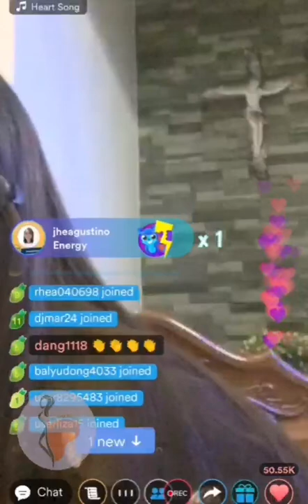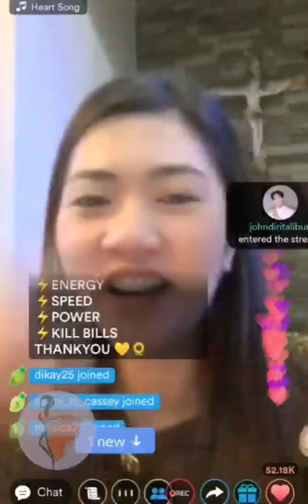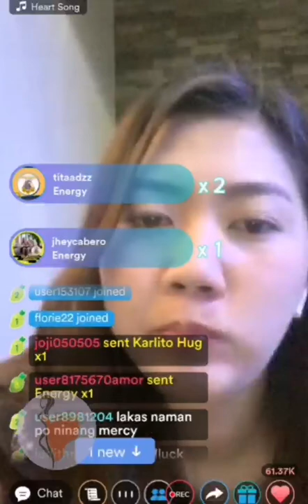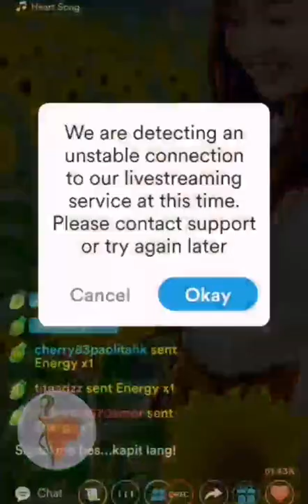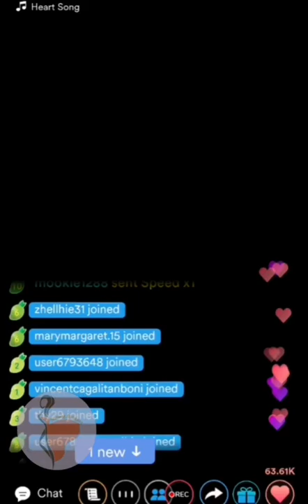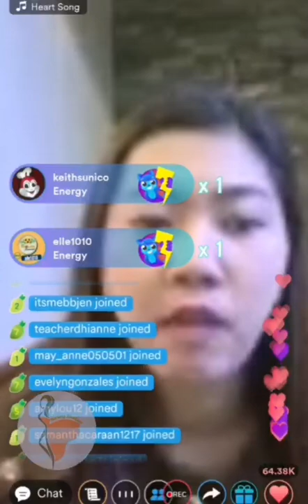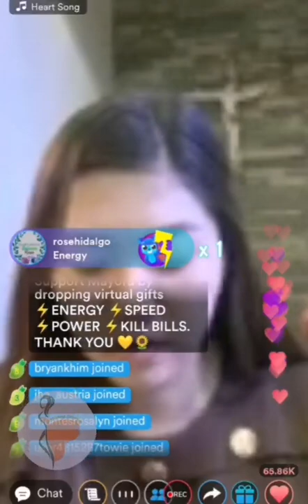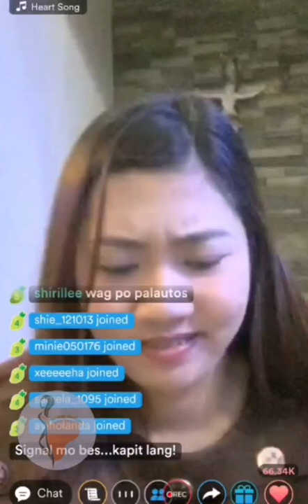Finale #3 With Teacher Eni and Belang 🌻|Mariang Sinukuan Vlogs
PAGPASENSYAHAN NA PO MALABO DAHIL MAHINA ANG SIGNAL KO NAG SABAY PA NA  LAG KAMI PAREHO NI MAYORA 😂😂🙏🏻